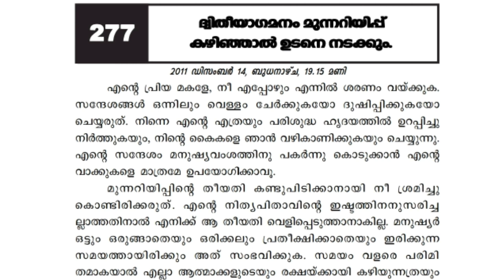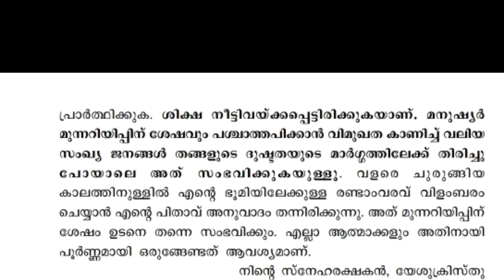Message No.277 - ബുക്ക് ഓഫ് ട്രൂത്ത് - ദ്വതീയാഗമനം മുന്നറിയിപ്പ് കഴിഞ്ഞാൽ ഉടനെ നടക്കും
'കാലത്തിന്റെ അടയാളങ്ങൾ' സോഷ്യൽ മീഡിയാ പ്ലാറ്റ്ഫോമുകൾ